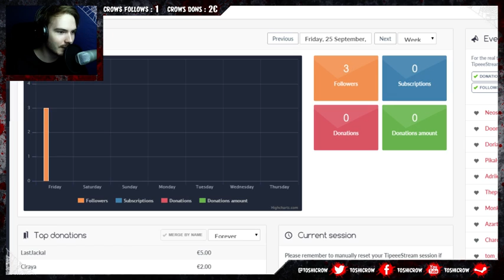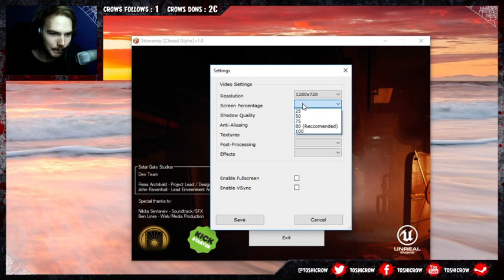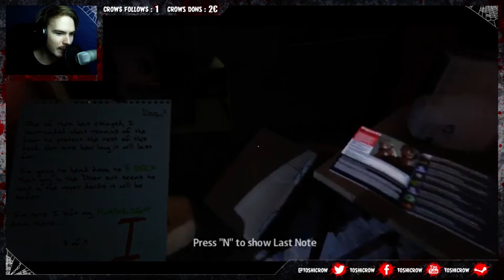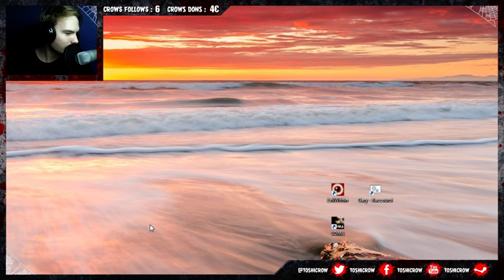TSN 15 - INDI HORROR ET EVIL WITHIN ! - Rediffusion 25/09/15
Les meilleurs jeux au meilleur prix !

Yo les Crows !
Voici le Zapping du live du 25/09/2015 (Toshi Scary Night 15) qui se déroule tous les vendredis de 21h à 23h sur Twitch et qui regroupe énormément d'indi horror games agrémenté d'une bonne dose de fous rires et de frayeurs !

Au programme de ce live :
- Stowoway (inidi horror game)

La playlist Youtube qui regroupe toutes les rediffusions des lives !